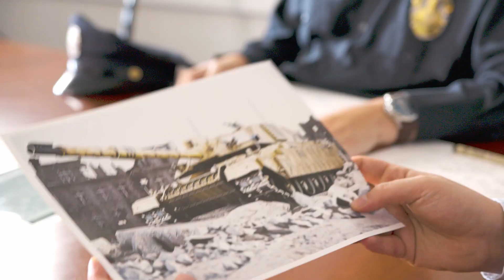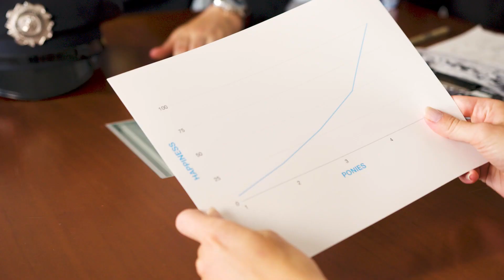The Budget - Police Union vs. Teachers Union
The Budget - The Police Union vs the Teachers Union

Alec James
Jon Young
April Lynn Nelson
Corey Krantz